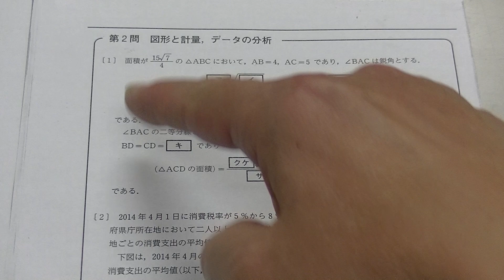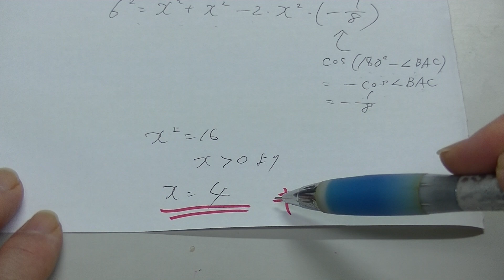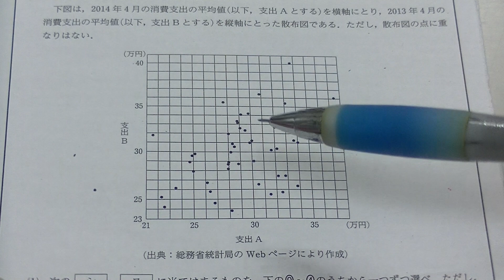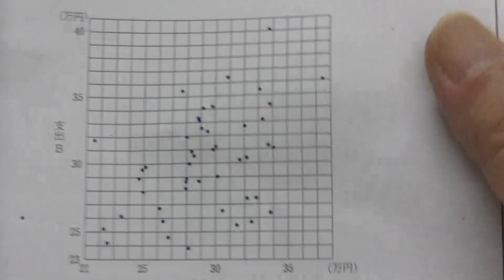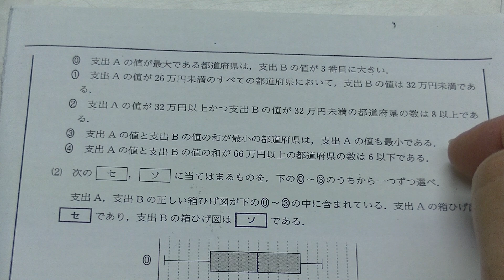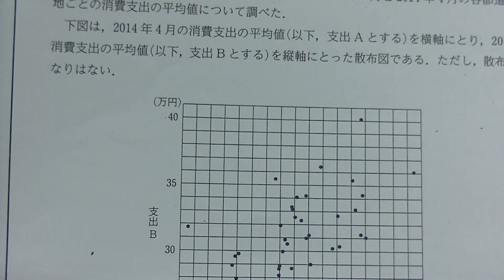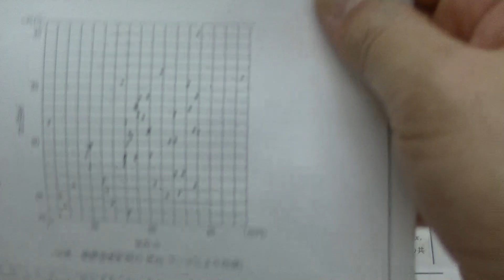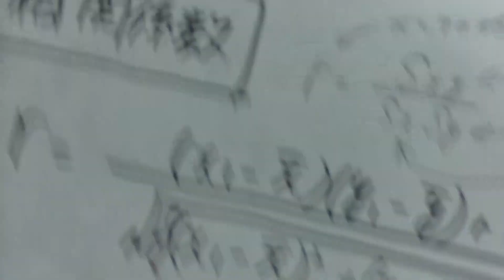２０１９年１０月第３回全統マーク模試数学１A２B第２問の解説（大分舞鶴高校の生徒からの質問）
共分散
２０１９年１０月第３回全統マーク模試数学の解説（大分舞鶴高校の生徒からの質問）